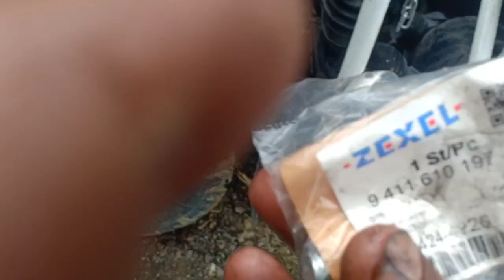isuzu 4HG1 | enjin lemas??? boleh cuba buat ini dulu sebelum buka fuel pump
fuel regulator yg sdah tidak mampu menyimpan tekanan minyak boleh menyebabkan enjin jdi lemas..